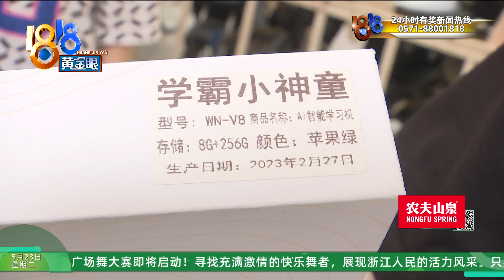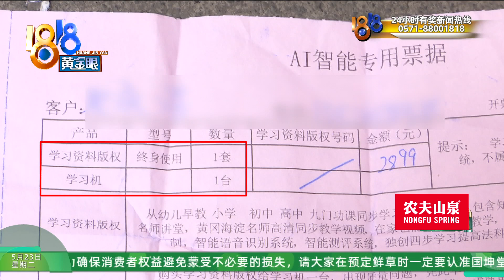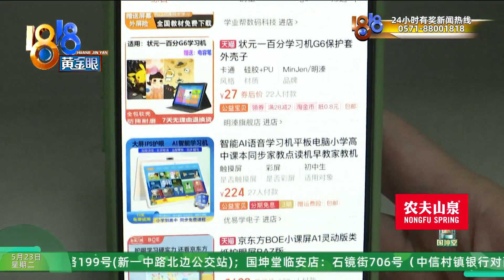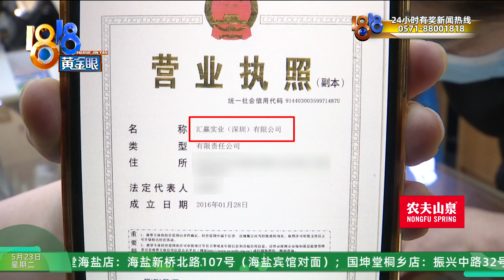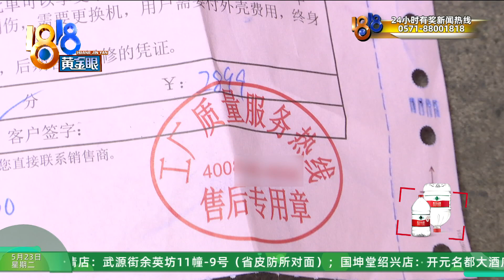【1818黄金眼】妈妈花钱领奖二年级，儿子提醒被骗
熊女士接到个电话，对方说她“中奖”了，她说去领的奖品是一袋一斤重的大米，但“颁奖”的人说还可以“送”她一台学习机，不过，学习机里面的课程得另外花钱2899块钱买。她交了钱，把学习机带回家后，还在上二年级的小儿子说：这学习机，顶配顶多三四百。

新闻标签：